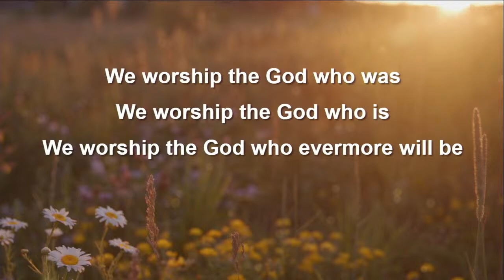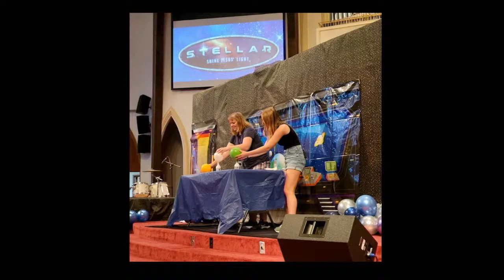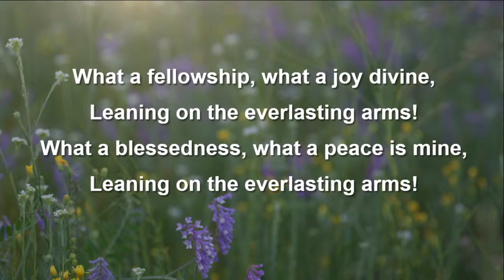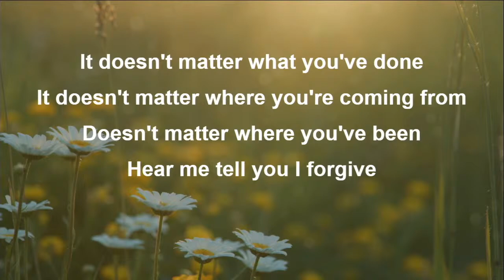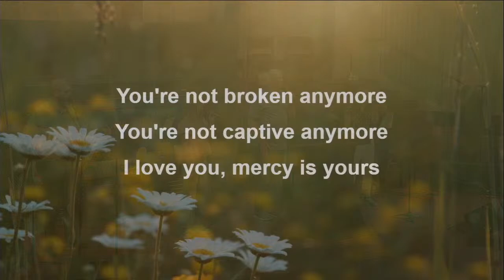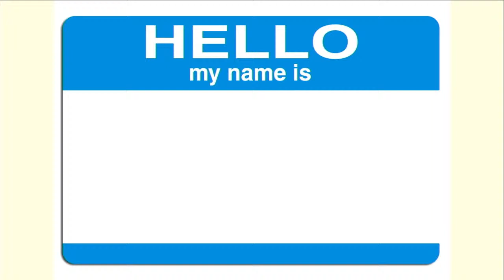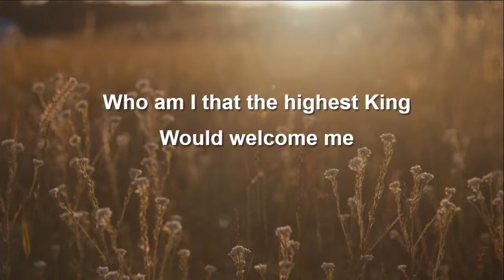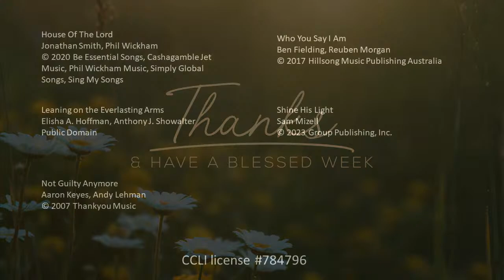Hello! My Name Is.... (July 30)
We celebrate al those who took part in last week's Vacation Bible Camp today as our children help lead worship along with the praise team. Interim Weekday Children’s Coordinator Cara Harrington brings the's message based on the story of Zacchaeus in Luke 19:1-10. Worshipping God is for everyone; we're glad you have joined us as well!

Support our ministry and global missions